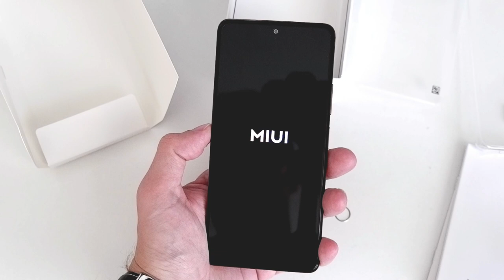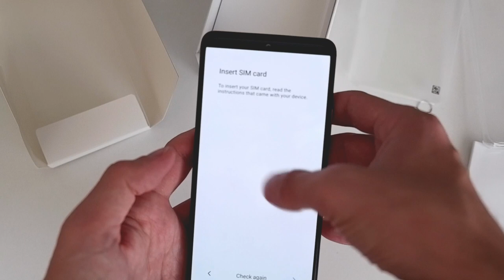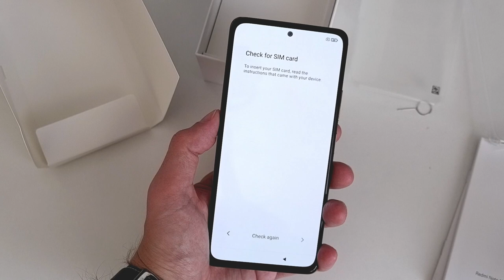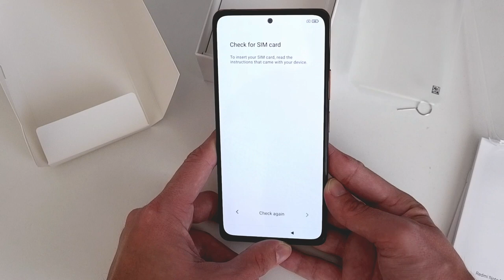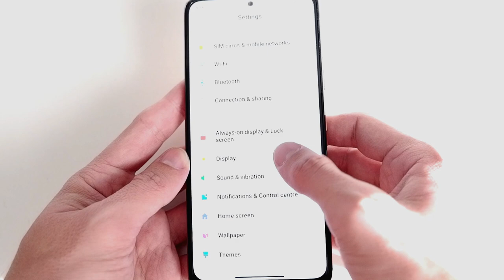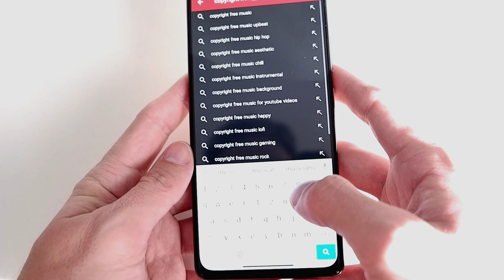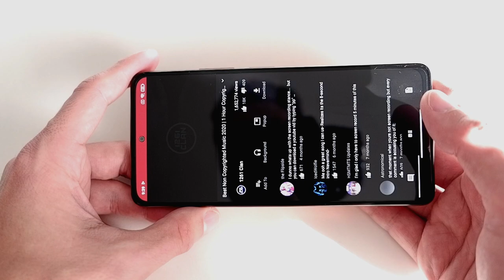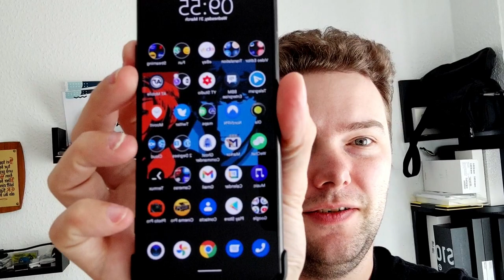Xiaomi Mystery Unboxing - Best entry level midranger ever!?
The Redmi Note 10 Pro seems to be the best deal for an entry level midranger in 2021. With its specs it can easily beat upper midrange devices from last year.
In this short Unboxing and first impressions video I show you more about this phone.